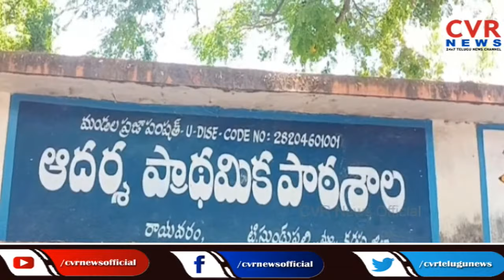ఎడారి ప్రాంతంగా మారినా అన్నమయ్య జిల్లా... | Annamayya District | CVR News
ఎడారి ప్రాంతంగా మారినా అన్నమయ్య జిల్లా... | CVR News